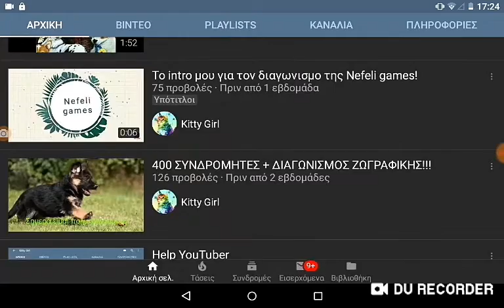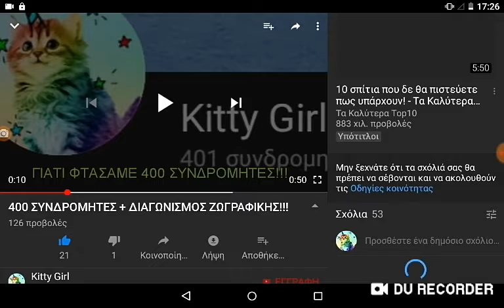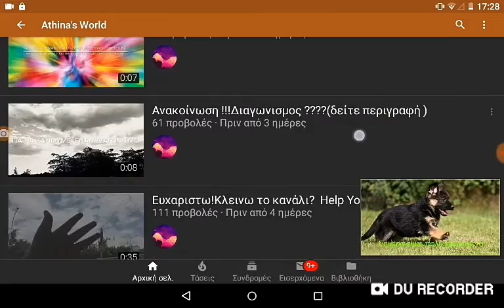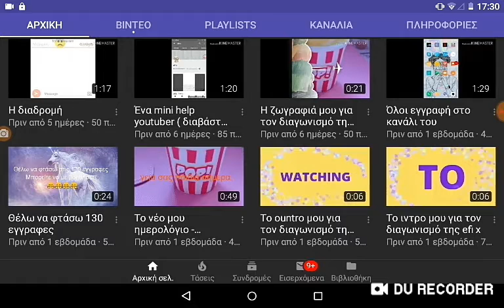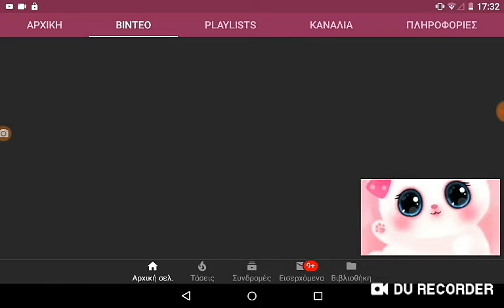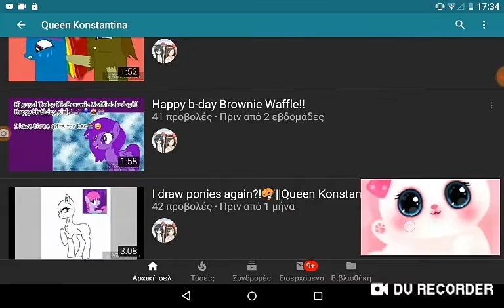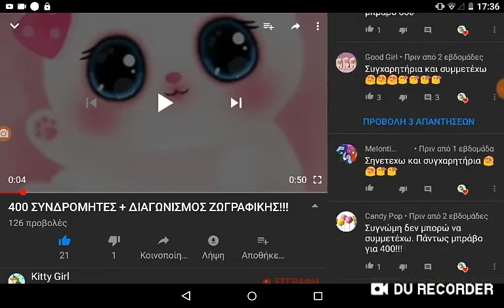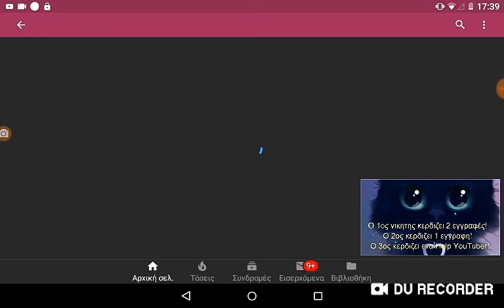Οι νικητές του διαγωνισμού ζωγραφικής!!! ♥♥♥